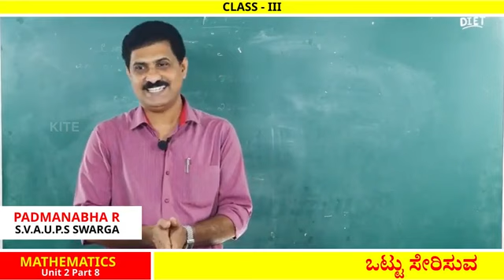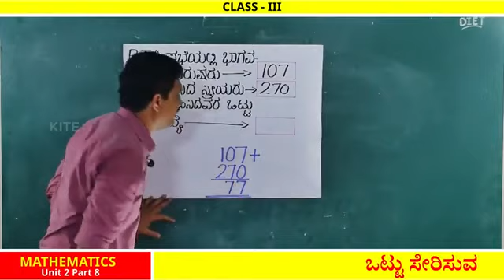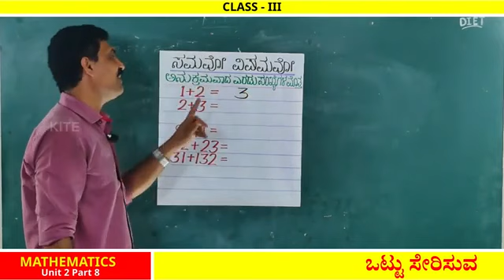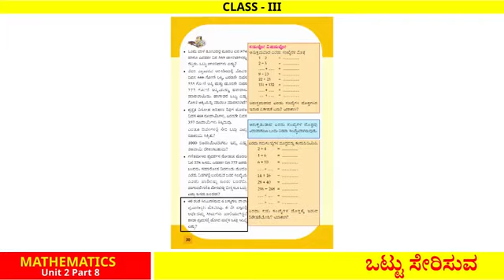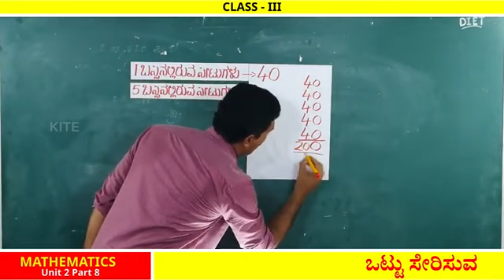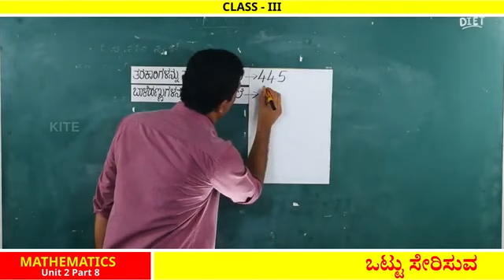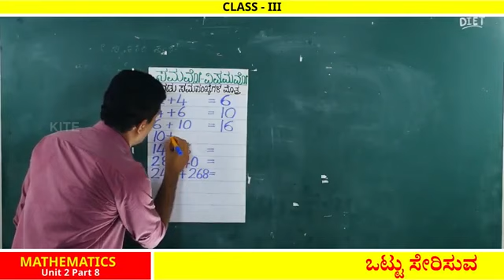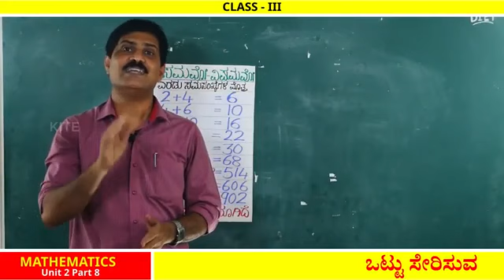3rd Std Maths ಒಟ್ಟು ಸೇರಿಸುವ Unit 2 Part 8 First Bell Kannada